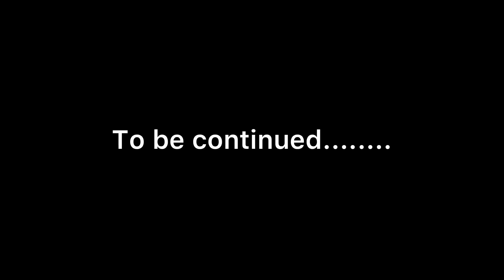ਦਾਜ ਦੀ ਭੁੱਖ (ਭਾਗ-7) दहेज़ की भूख (भाग-7) Punjabi short movie